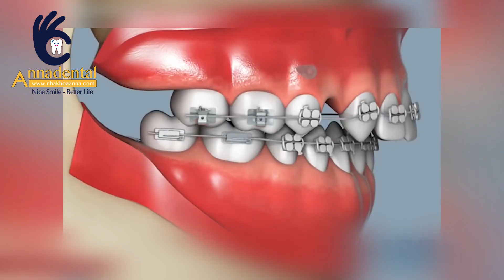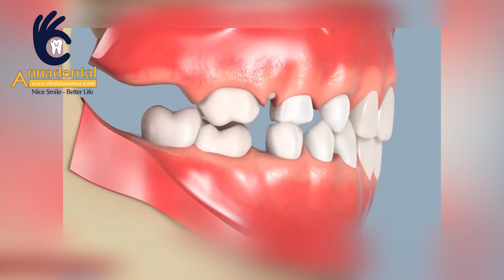CẢM NHẬN CỦA ANH TIẾN KHI NIỀNG RĂNG TẠI NHA KHOA ANNA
Trải Nghiệm Của Khách Hàng  Sau Khi Sau Khi Niềng Răng Tại Nha Khoa Anna Sau đây là chia sẻ khi niềng răng của anh Tiến nhé !

Với sứ mệnh “Tìm lại nụ cười cho khách hàng”, hệ thống Nha khoa Anna đã, đang chăm sóc và làm hài lòng hơn hàng ngàn nụ cười mỗi năm với đội ngũ chuyên gia trên 10 năm kinh nghiệm cùng sự hỗ trợ của hệ thống trang thiết bị hiện đại và công nghệ tân tiến nhất ngành nha khoa hiện nay.

Đôi khi răng chúng ta đều và chắc khỏe thì không nhất thiết phải làm răng sứ. Đối với lương tâm của 1 bác sĩ nha khoa chúng tôi khuyên khách hàng nên chăm sóc răng miệng tốt vì không răng sứ nào tốt bằng răng thật hết. Chỉ khi nào răng chúng ta xấu, bị xỉn màu hay sâu răng lớn, nhiễm màu,. và nhiều nguyên nhân khác làm nụ cười thiếu tự tin khi giao tiếp thì lúc đó ta mới nên làm răng sứ.

Niềng để răng đều đẹp và cải thiện ngoại hình là suy nghĩ của hầu hết mọi người khi tìm đến phương pháp này. Nhưng trên thực tế, chỉnh nha còn có mục đích điều chỉnh các răng về lại đúng hướng và vị trí, giúp cải thiện khả năng ăn nhai và mang lại nụ cười đẹp cho những người có răng mọc lệch, xô đẩy, chen chúc hay sai khớp cắn.

Do đó, trước khi tiến hành, nha sĩ phải thực hiện kỹ các bước thăm khám, kiểm tra số lượng răng và phân bổ, tình hình răng đã mọc, chưa mọc (răng khôn).. để đưa ra kế hoạch, lộ trình riêng cho từng người.

ANNA CENTER: 49 - 51 Phạm Viết Chánh, P.Nguyễn Cư Trinh, Q.1, TP.HCM